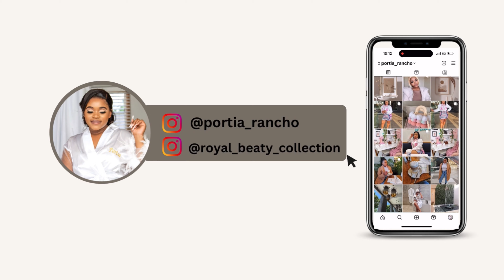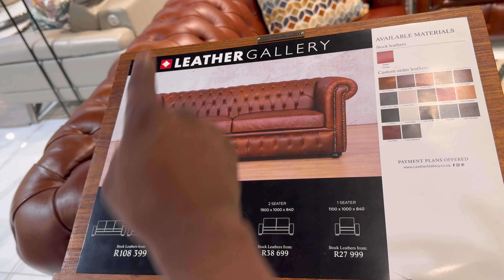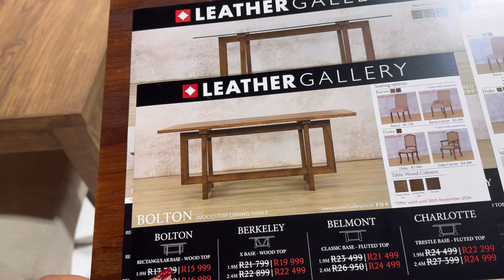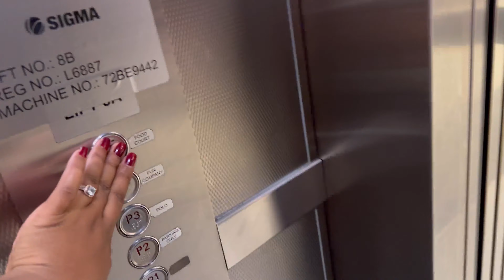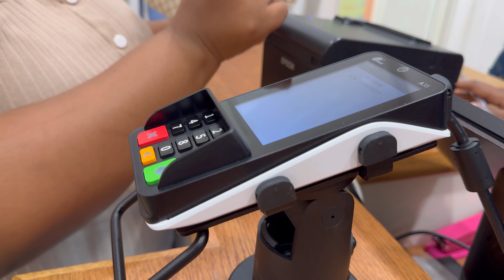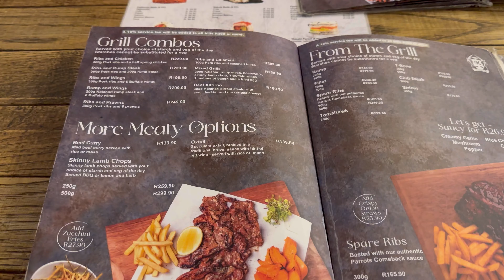VLOG: Realistic days in my life | South African YouTuber.